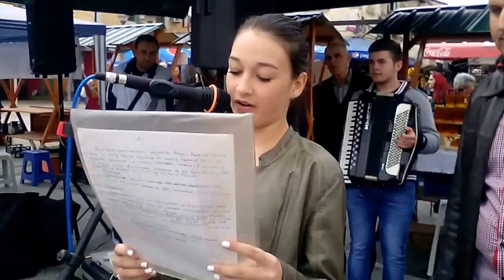Medofest 2015 Prilep 1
VI-ти Фестивал на Медот, организиран од Пчеларското Здружение БРАТСТВО Прилеп.